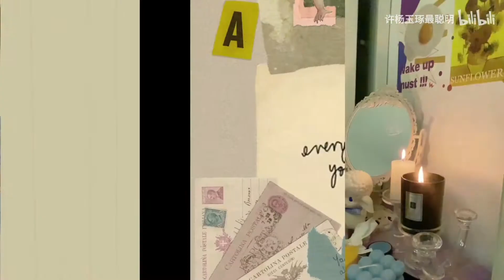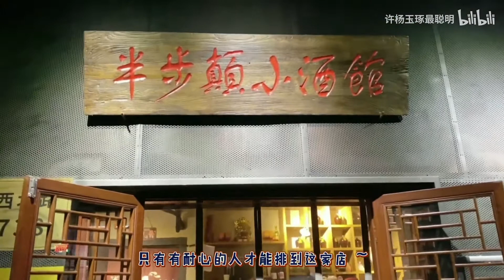Eliwa 许杨玉琢 - Eliwa‘s Vlog | 新歌公演排练｜半步颠土豆丝｜H队的新年MV拍摄｜绵羊TV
SNH48 Team HII, SNH48_7SENSES - Eliwa 许杨玉琢